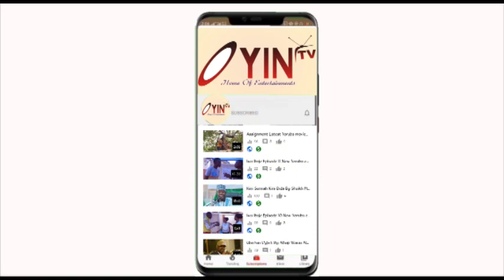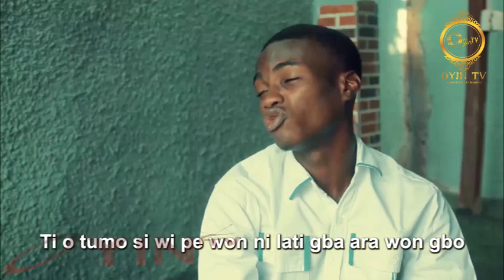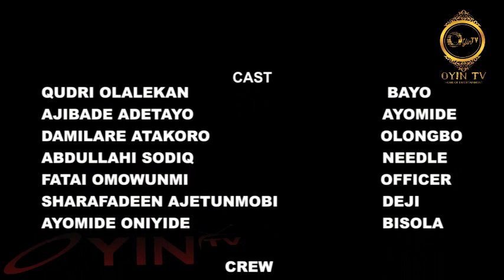IDANWO IFE 2 Latest Yoruba Movie 2023 Drama Staring Lekan Qodri|Ajibade Adetayo|Damilare AKanbi|Omoh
IDONWO IFE 2 A female lover has a doubt in the love claim of her partner and decided to go on a love test run on him. She bargained and co-planned with her sister and partner's best friend along side with some terrorists which made on the unsuccessful ness of the task when the leading gangster of the terrorists changed the whole game from the peak.

Check out the full details in this movie titled:

IDANWO IFE Latest Yoruba Movie 2023 Starring | Qodri Olalekan | Ajibade Adetayo | Fatahi Omoh | Damilare AKanbi and many more